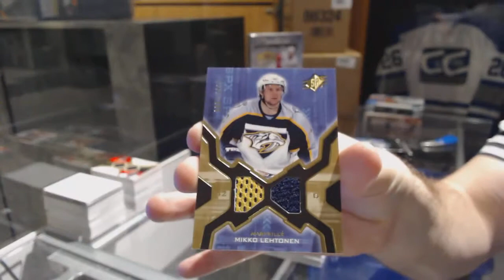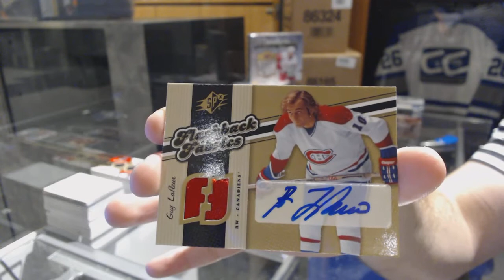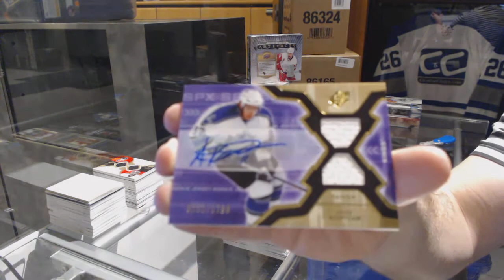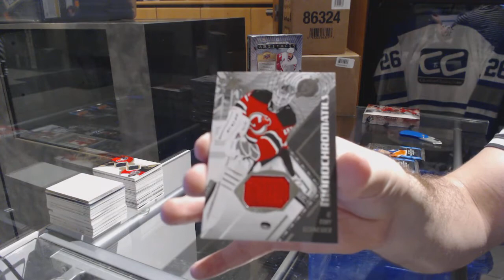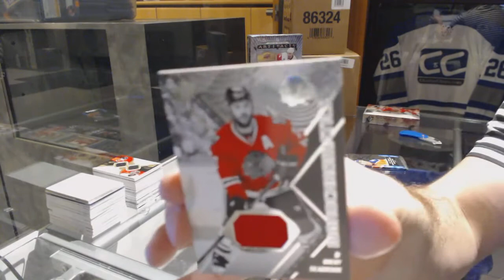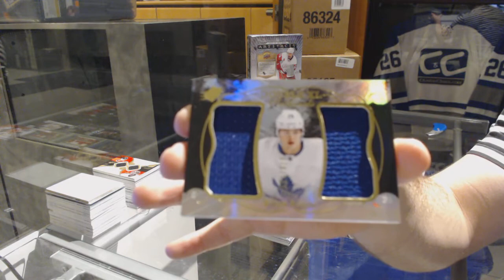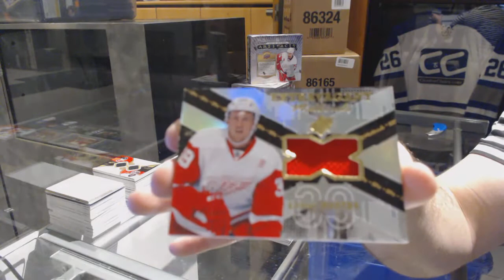06-07 UD SPx, 15-16 UD SPx & 16-17 UD SPx Hockey Box Break - C&C GB #6998